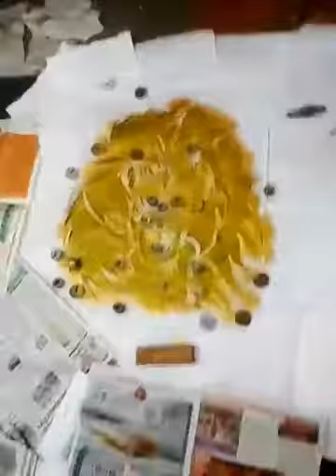Flag making (Mechanical Department BVCOE, Navi Mumbai)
This video shows spray painting for flag making of Mechanical Department BVCOE (YANTRAM-2K17)